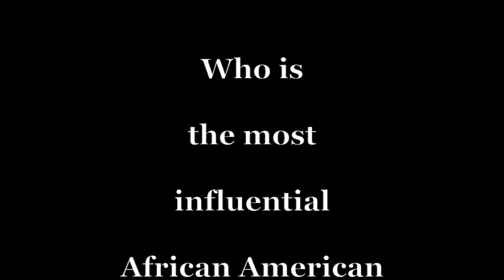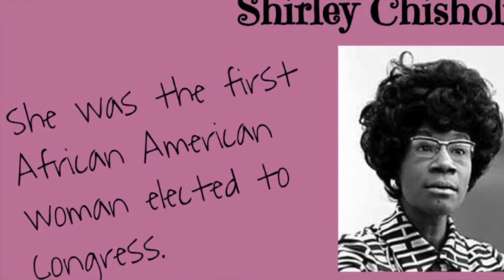2/2/15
Black History Month at Arbor View High School: Who Is Your Most Influential African American?